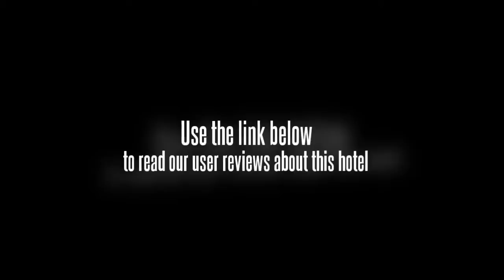Chiang Saen River Hill Hotel Chiang Rai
The Chiang Saen River Hill Hotel is situated in the beautiful Chiang Saen ancient riverside town, 45 minutes from Chiang Rai City Centre. Perfect base to explore the Thai Ancient of Chiang Saen. There are more than 10 ancient historical grounds within 15 minutes radios form Chiang Saen River Hill Hotel. Hotel is also closed to numerous attractions such as the Doi Thung Royal Palace, Mae Sai (Ta-Kee-lek:Thailand and Burma border of Chiang Rai Province), the famous Golden Triangle, and Opium Museum. Every room room decorate in Thai-Lanna style with a corner of real Lanna decorations. Teak wood dressing table. Minibar with bar-size refrigerator. Individual Air Conditioning Control unit for each room. Free for child under 12 to share room. Vieng Saen Phu at Chiang Saen River Hill hotel provides international dishes and also traditional Thai-Lanna cuisines challenging all the taste-buds. Other facilities are such as meeting and conference room and business centre.